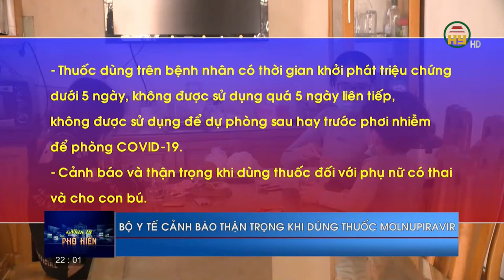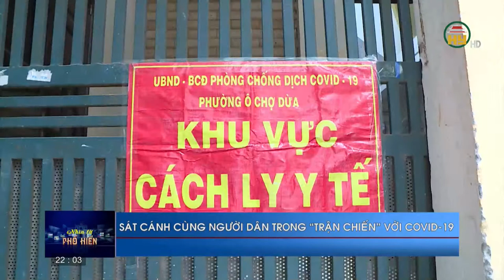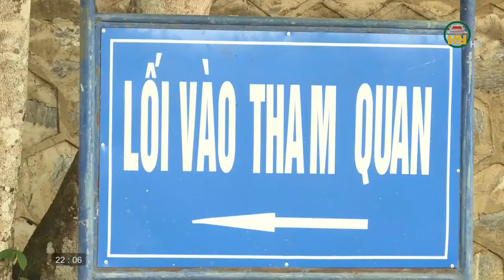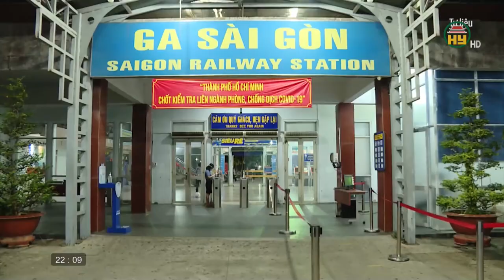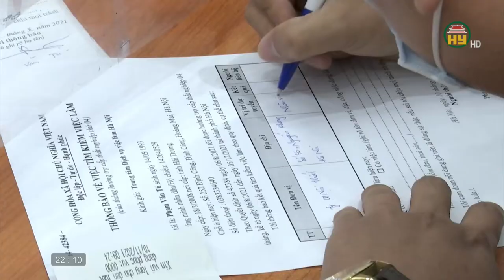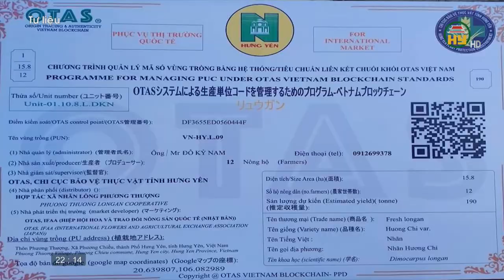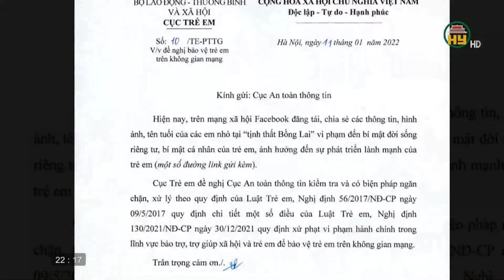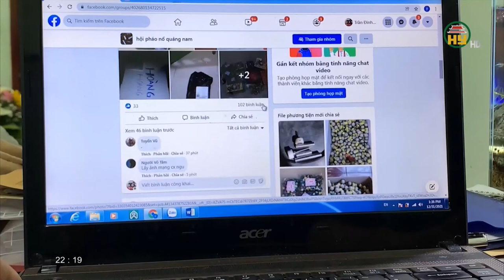Nhìn từ Phố Hiến thứ 6 ngày 13/01/2022